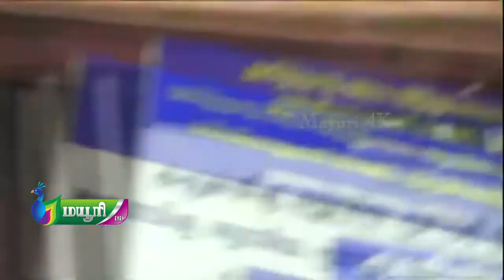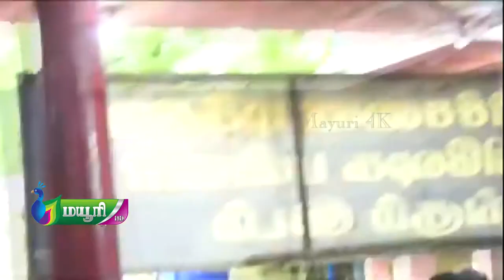அருள்மிகு ஸ்ரீ தக்ஷணாமூர்த்தி திருக்கோயில் | Arulmigu Sree Thakshanamoorthi Temple | Tamil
அருள்மிகு ஸ்ரீ தக்ஷணாமூர்த்தி திருக்கோயில்